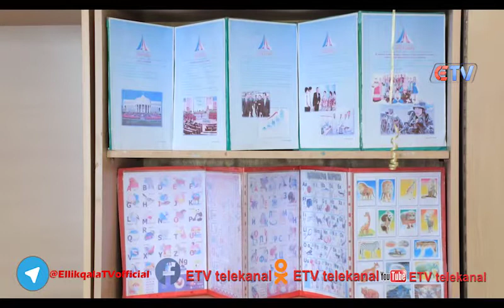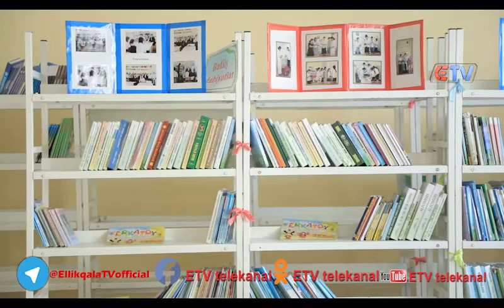Maktablar o'qishga shay xolatga keltirildi Beruniy tumani Xalq ta'lim bo'limiga qarashli 36 UTM